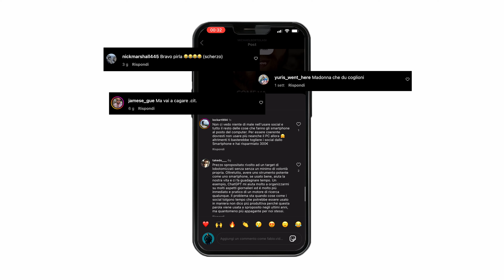Come Superare la PAURA del GIUDIZIO degli altri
Nel video di oggi, parliamo della paura del giudizio, un ostacolo che molti di noi affrontano nel loro percorso creativo. Scopriremo insieme come superare questa paura e i primi passi per superarla. Perché, ricorda: le critiche e i giudizi altrui sono momentanei, ma il tuo viaggio creativo è per sempre.

Libro citato - Più forte dei no

📸 Se non hai ancora scaricato la guida gratuita: "7 consigli per migliorare la tua prossima sessione di ritratti", puoi recuperare cliccando qui:

0:00 Introduzione
0:26 Presentazione Michael
01:04 Viralità e insulti
01:41 Le paure
02:02 Perchè abbiamo paura del giudizio altrui?
04:17 Avere paura è inevitabile
05:23 Riconosci le tue emozioni
06:09 Andare incontro ai NO
08:06 Crea intorno a te un ambiente di supporto
09:27 Chiediti "qual è l'alternativa"?
10:40 Conclusione

📌 La mia attrezzatura attuale:

iPhone 13 PRO
Sony A7IV
X100F Fuji
17 - 28 Tamron
28 - 75 Tamron

CHI SONO:

Sono Michael, per gli amici Mike, per la nonna Miky. La fotografia è diventata prima la mia passione, poi il mio lavoro infine la mia vocazione. Amo raccontare storie, per questo ho aperto il mio canale Youtube. Qui condivido il mio percorso tra viaggi, interviste e racconti fotografici.